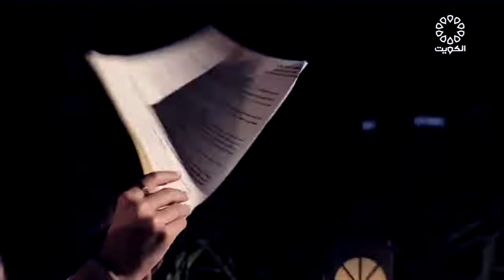برنامج اسأل القانون 11-8-2022